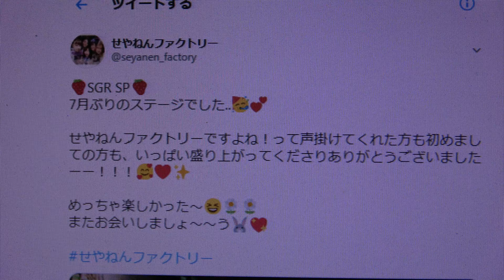SGR SP せやねんファクトリー MC：自己紹介 ②大志を抱け！カルビアンビシャス！／わーすた④cha cha SING／Berryz工房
掲載許可済　Special Girls Revolution SP　2019年2月3日@Shibuya MilkyWay

せやねんファクトリー　@seyanen_factory　Twitterより
【次回ステージ】
2019/2/3(日)
Special Girls Revolution SP(SGR)
Shibuya MilkyWay
開演 11:00　(出番12:05)

SGR SPありがとうございました！　Twitterより
ユニドル出身の共演者さんが多くて、来てくださった方々もとってもあたたかくて、めちゃ懐かしかったし楽しかったです！
お写真や動画をとっていただいた方がいらっしゃいましたら、DMいただけると超絶喜びます

ご無沙汰しております！　Twitterより
以前も出演させていただいた
さんのイベントに再出演させていただきます

せやねんファクトリーですよね！って声掛けてくれた方も初めましての方も、いっぱい盛り上がってくださりありがとうございましたーー！！！
またお会いしましょ〜〜う

SGR SP
7月ぶりのステージでした..

せやねんファクトリー
SGR打ち上げは焼き肉です

よこみー / YouTubeも見てね　@ykm_ke　Twitterより
【宣伝】
2月3日
渋谷です
しかもお昼です！
ここに来ても、
午後からの時間を有効に使えます！
もしかしたら、
ここに来てくれたら、
更に有効に使えるかもしれない(?)

そろそろ物販です〜！
11:20〜11:50の間やってますので、
よかったら来てください
大人の魅力だよ〜！（笑）

物販始まります〜！
外階段から来たら、入って右の奥にいます！
エレベーターから来たら、右気味の奥です！
ずしずし奥に来ちゃってください〜

①　泣けないぜ・・・共感詐欺／アンジュルム
MC：自己紹介
②　 大志を抱け！カルビアンビシャス！／わーすた
③　 青春Say A-HA／モーニング娘。'17
④　cha cha SING／Berryz工房
13:40 MC
⑤　46億年LOVE／アンジュルム

ななせまるさん　のんさん　もっちーさん　よこみーさん　こもるんさん

A.J.P　@AJP51945391　Twitterより
♡お知らせ♡
2月3日(日)
Special Girls Revolution SP
物販交流会スケジュール発表

SGR SP　せやねんファクトリー①泣けないぜ・・・共感詐欺／アンジュルム③青春Say A-HA／モーニング娘。'17　MC：最後の曲の説明　⑤46億年LOVE／アンジュルム